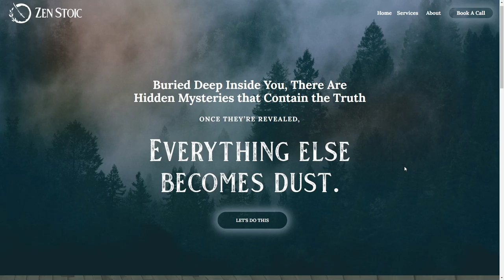Zen Stoic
Zen Stoic By Studio Ink & Pixel From the USA
Zen Stoic website is mysterious, dark, and rooted in both Zen and Stoic principles.